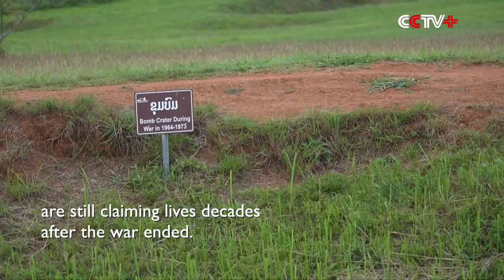US Bombing During Vietnam War Leaves Deadly Legacy to Laotian People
Countless unexploded bombs left in Laos by the United States during the Vietnam war are still claiming lives decades after the war ended.

In total, the U.S. military dropped about 270 million bombs in the 1960s and 1970s during what became known as U.S. "secret war" in Laos, a mission led by CIA during the Vietnam War.